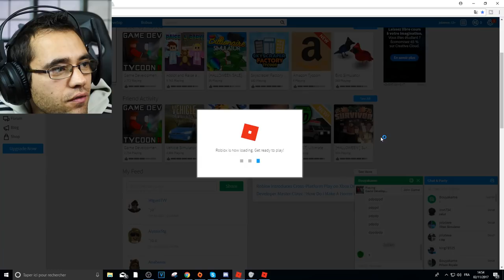NOTRE GRANDE ENTREPRISE - ROBLOX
Roblox - notre grande entreprise

roblox game développement tycoon